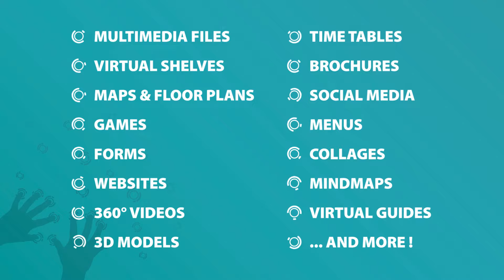MultiTouch Apps for all Touchscreens, Tables, Kiosks, Steles, Videowalls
MultiTouch Apps for all Touchscreens, Tables, Kiosks, Steles, Videowalls. 🔥 Click on 'Show More' for details (...)

Interactive digital signage solutions can be used in many areas: Take advantage of the combination of multitouch screens with ready-to-use, customizable apps for retail, point of sale, shopping malls, hotels, banks, museums, airports, cinemas, bars, clubs, public spaces, trade shows, exhibitions, events - and many more!

ABOUT EYEFACTIVE
Touch future. Together! eyefactive is the leading provider of large-scale multitouch screens, tables, steles, kiosk terminals & videowalls - hosting the world's first specialized app store for customizable touchscreen software. A pioneer of large-scale touch technologies since 2009, the company from Hamburg has been developing interactive systems with unlimited support for multitouch, multiuser and object-recognition.